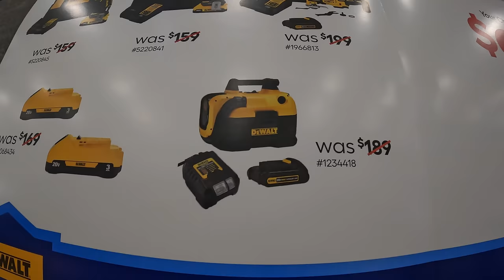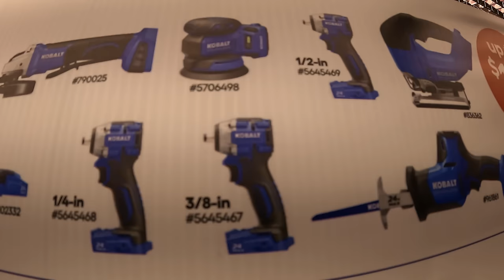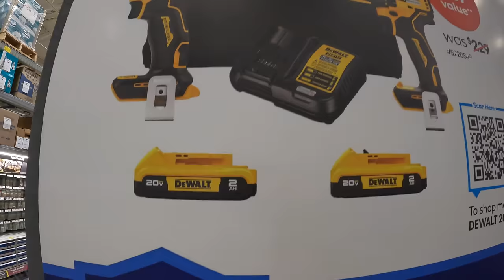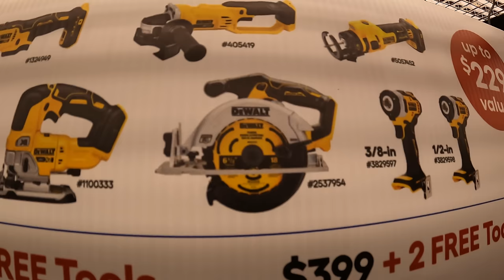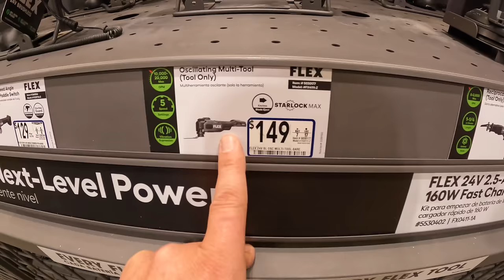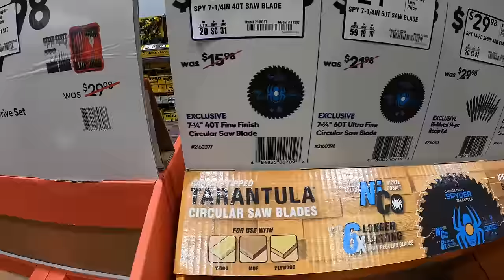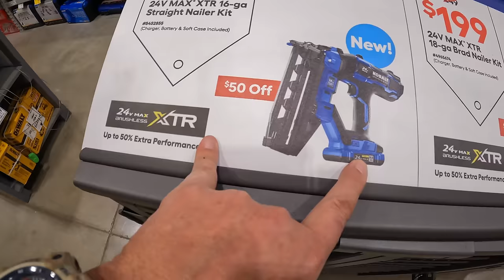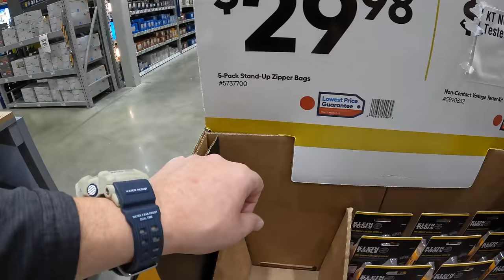Black Friday BOGO Sales at Lowe's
I thank you for checking out this tool sale walk through. Lets find out how well these tools sales are and see what tool sales are best for you. These tool sales change all year around and get better the closer we get to the end of the year. Have a great day and see you soon.